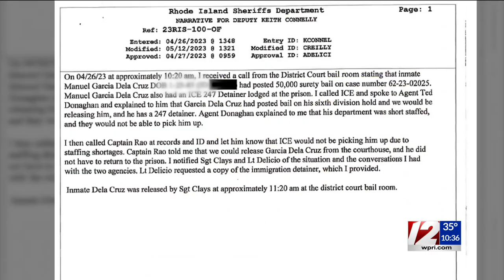McKee fires back at Neronha over ICE detainee dispute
Gov. Dan McKee's office released documents Thursday indicating federal immigration authorities were too short-staffed to take custody of a Guatemalan man allegedly in the country illegally when a judge ordered him released on bail.